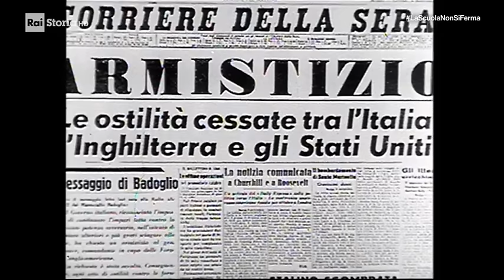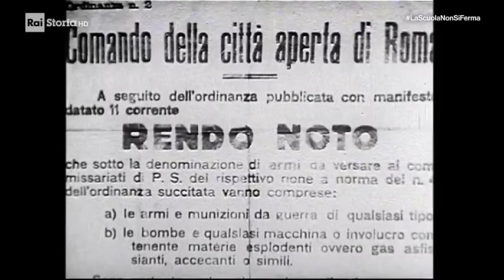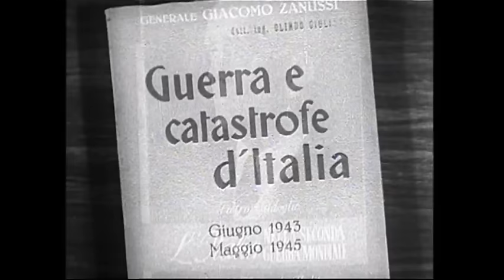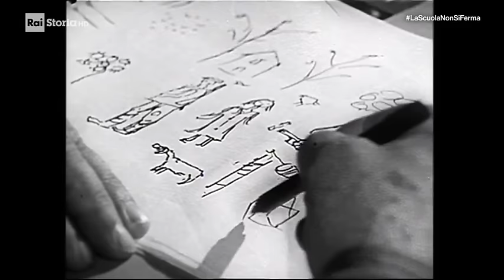8 settembre 1943. L'Italia firma l'armistizio - Documentario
Documentario a cura di Stefano Munafò e Valter Preci della serie "I giorni della nostra storia"